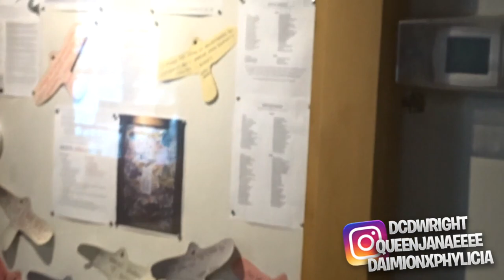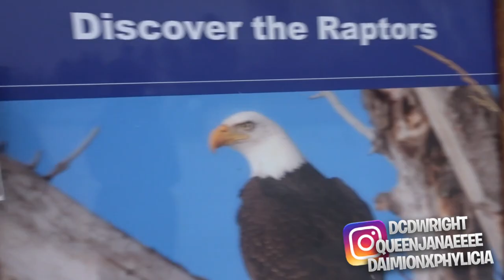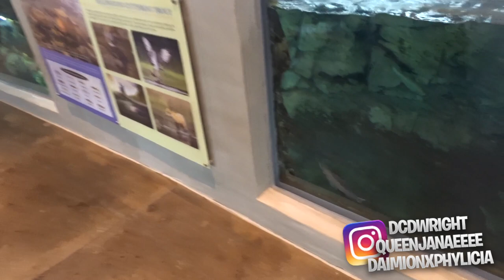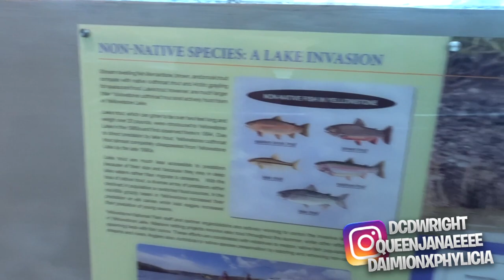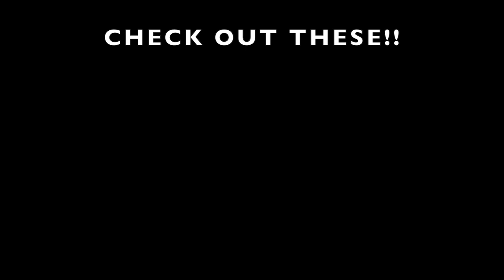WE WENT TO SEE WOLVES & GRIZZLY BEARS *SO DOPE*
This video is about WE WENT TO SEE WOLVES & GRIZZLY BEARS *SO DOPE*

Let’s get this video a 100+ likes!